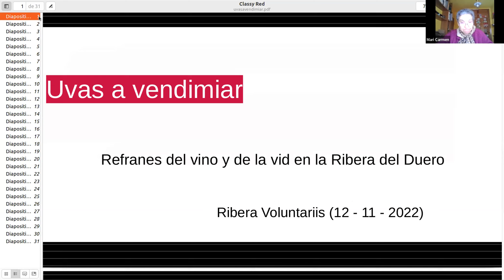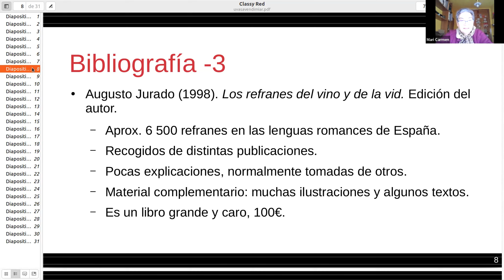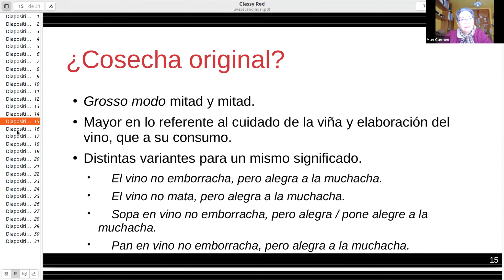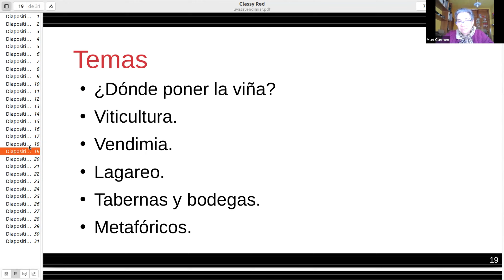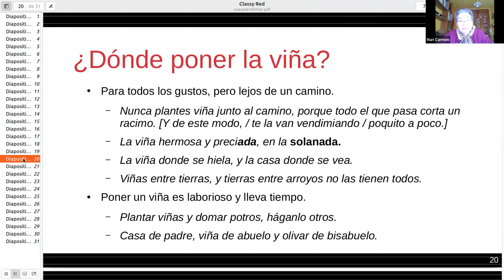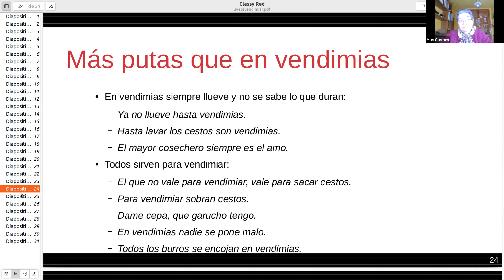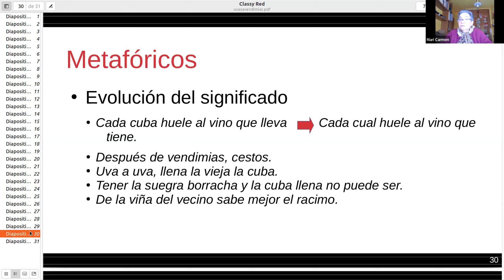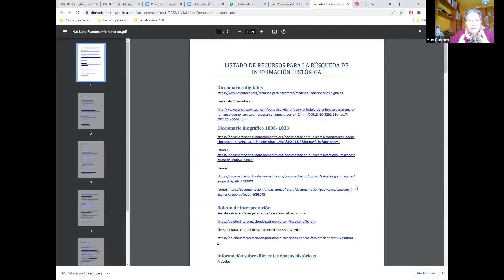Uvas a vendimiar. Refranes del vino y la vid en la Ribera del Duero.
Formación 2022 del Programa de Voluntariado Ribera Voluntariis. Sábado 12 de noviembre. 10:00-11:30.  Dinamizada por Carmen Ugarte. Recorrido por la tradición oral y el patrimonio cultural inmaterial de la Ribera.  Carmen Ugarte es una prolífica autora y referente en la conservación del patrimonio inmaterial en la Ribera del Duero.